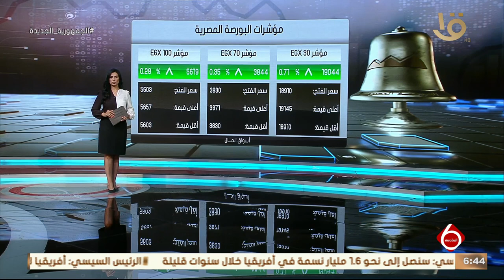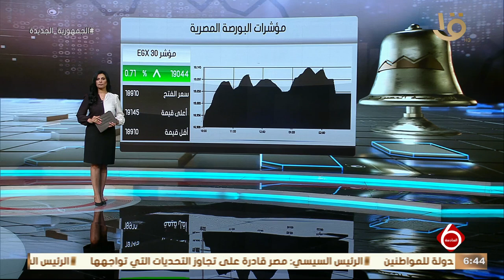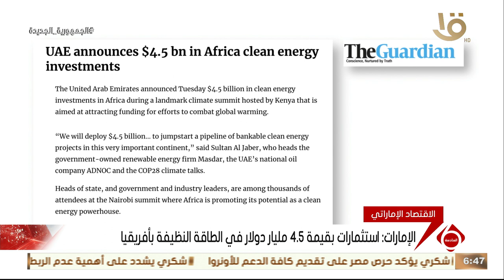نشرة السادسة | اهم أخبار المال والاعمال